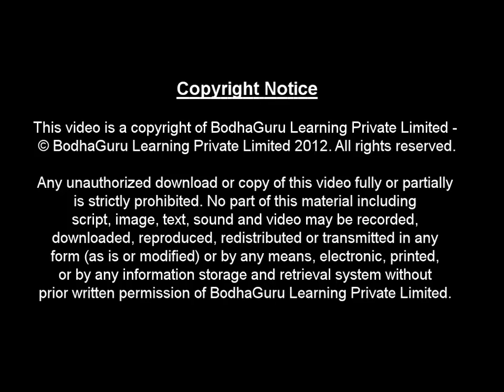Mystery Story introducing data handling - Who stole the eggs - Part 1 - English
BodhaGuru Learning proudly presents an animated story video related to data handling in English. This is part 1 of a short mystery story for children. Two cute little detectives, Charlie and Angelina solve the mystery of stolen eggs. How did they accumulate data and interpret it and also how did they find the culprit by setting a trap? Let us watch and enjoy.

Team BodhaGuru